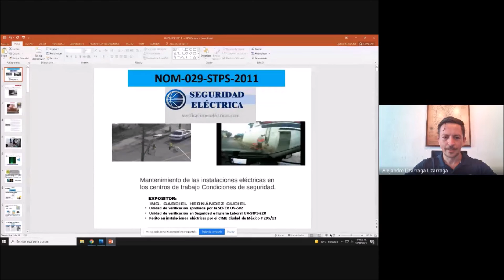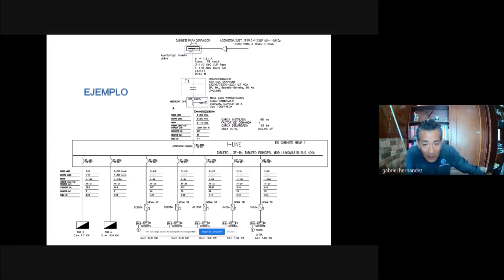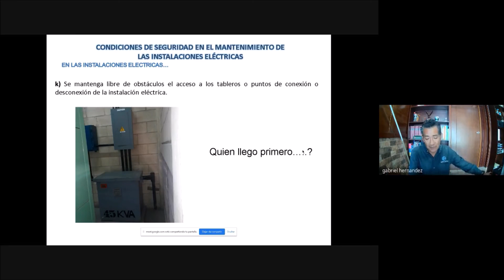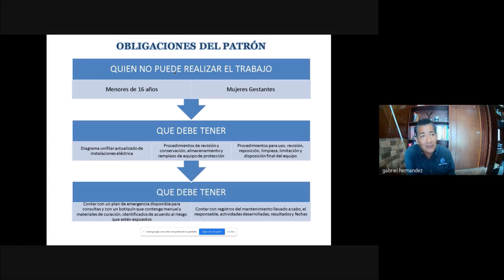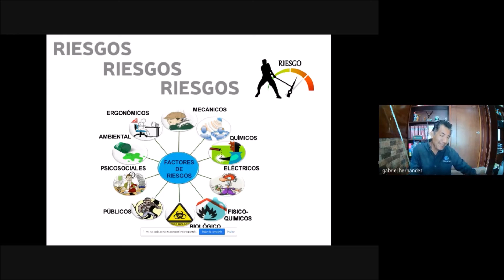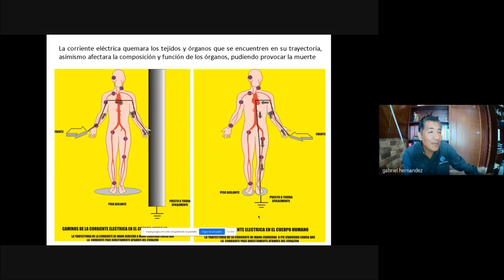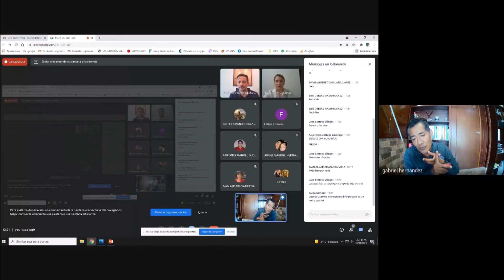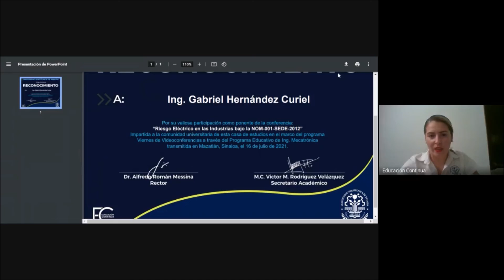Riesgo Eléctrico en las Industrías bajo la NOM-001-SEDE-2012